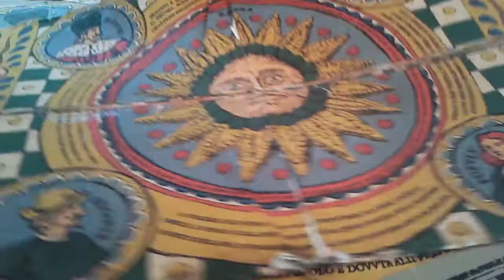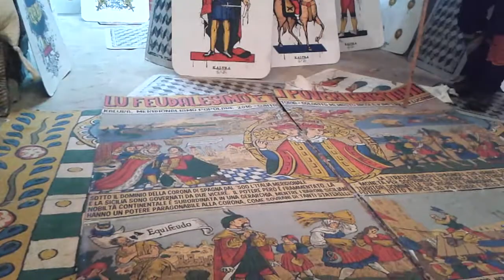Il Cantastorie della Kalura presenta lo spettacolo ad Alessandria del Carretto